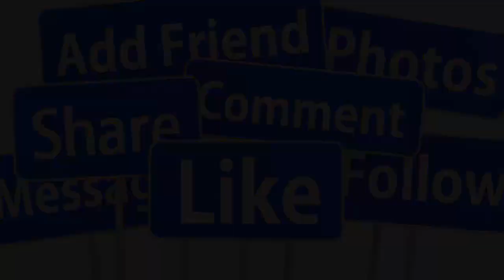💖TIN CHÍNH XÁC : MẠNH QUỲNH CÔNG BỐ PHI NHUNG CÒN SỐNG 100% Ở MỸ VÀ LỘ SỰ THẬT BÍ ẨN